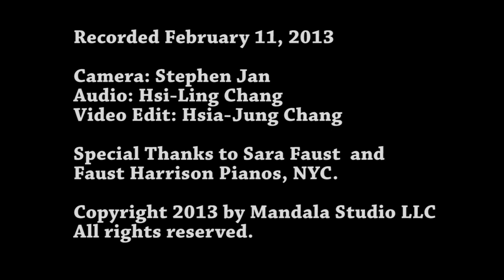Abbey Simon Interview - Perfect and Relative Pitch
Legendary concert pianist Abbey Simon speaks on his training at Curtis Institute in the 1930s.
More interviews with Abbey Simon can be found in the book Inner Voices - by Abbey Simon and Garnet Ungar